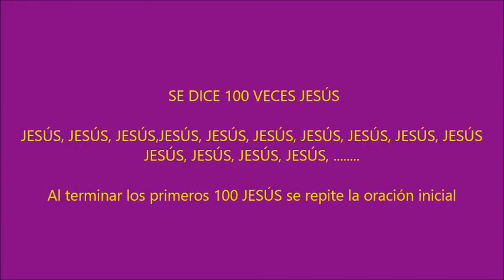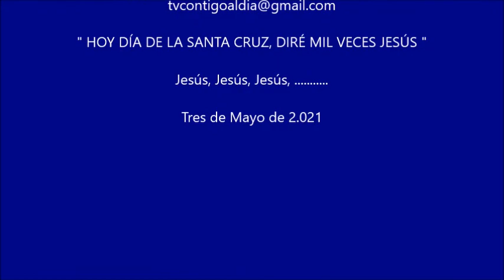Hoy dia de la Santa Cruz, diré mil veces JESÚS yt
ORACIÓN SENCILLA PARA EL DÍA DE LA SANTA CRUZ, EL TRES DE MAYO